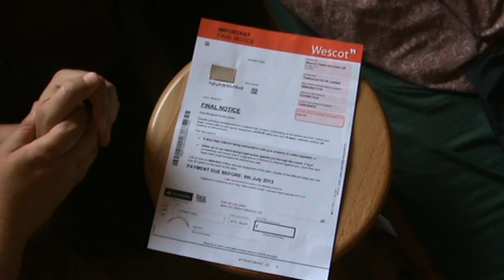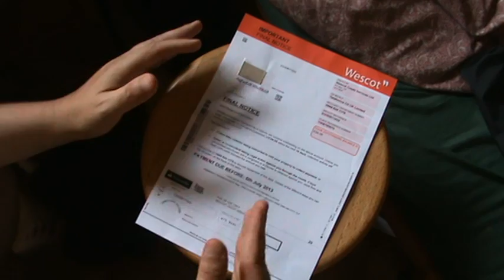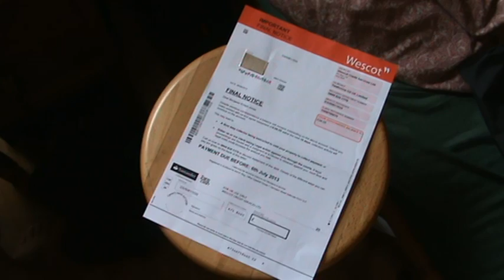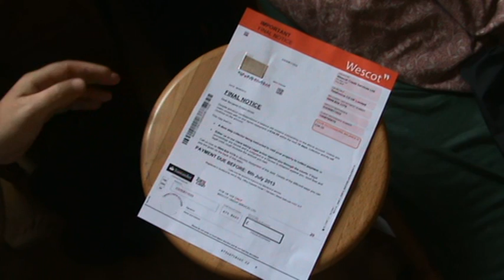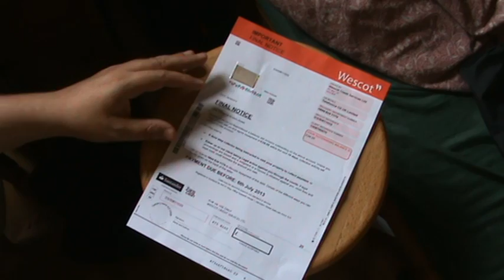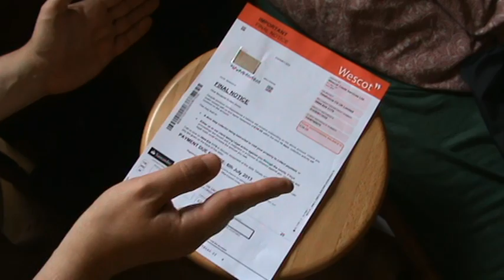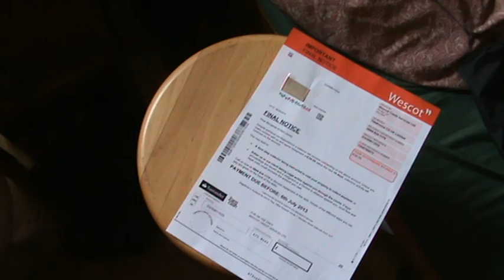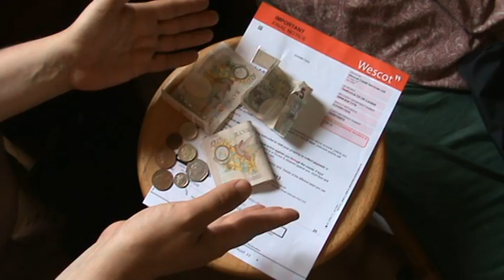Bailiffs out of the Blue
Regular HPANWO TV viewers will recall my dealings with the bank, Since then I've had another letter concerning a debt, this time for an unpaid mobile phone bill. But it wasn't from my old provider, it was directly from a debt collection agency!